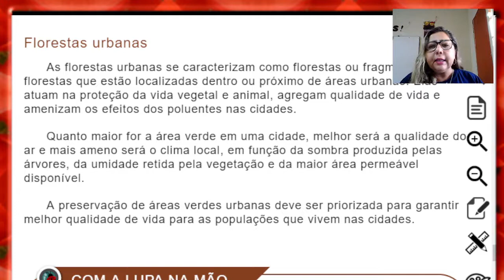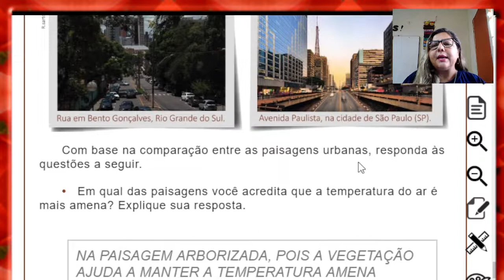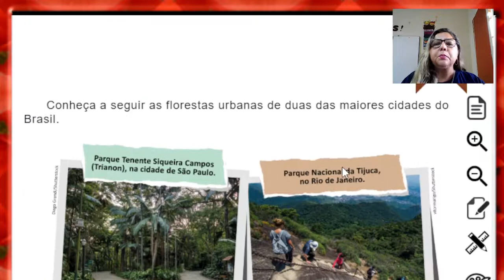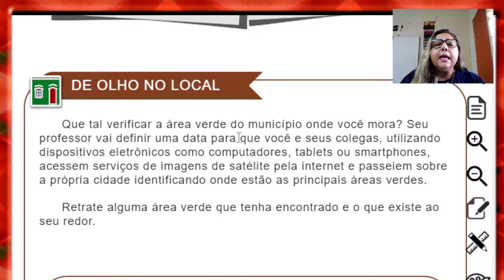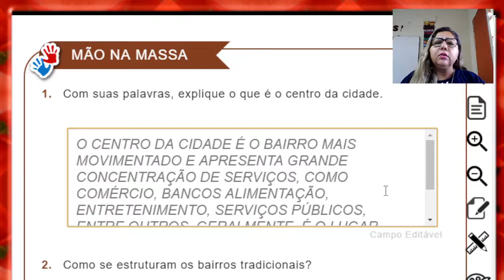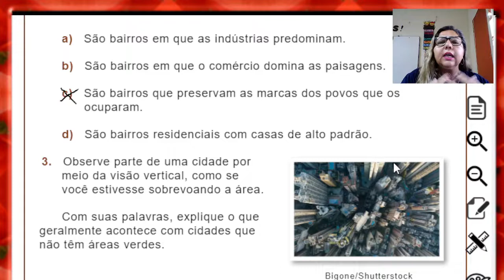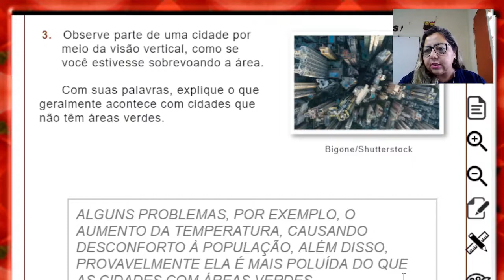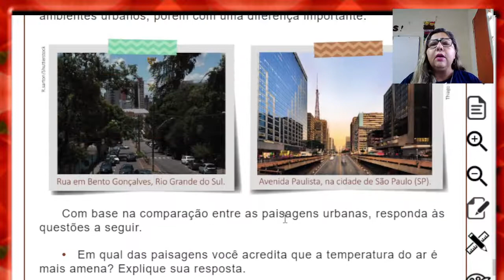4º ANO 5ª AULA DE GEOGRAFIA L4